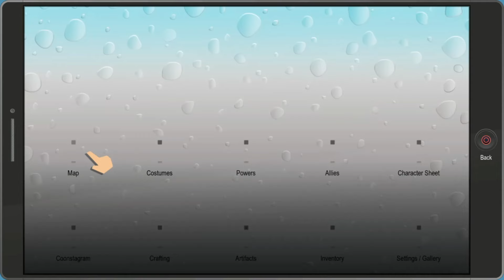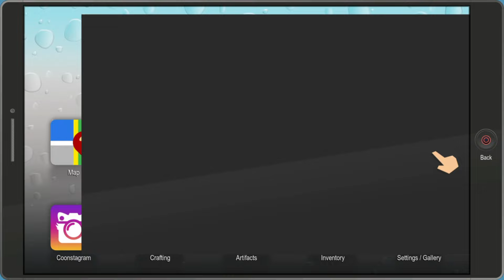I'm In Heaven | South Park Fractured But Whole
At the pond we meet the hero Seaman who needs some help to get a little gay fish's mother into heaven by playing flappy bird with a farting unicorn...that's a sentence I never thought I'd type out